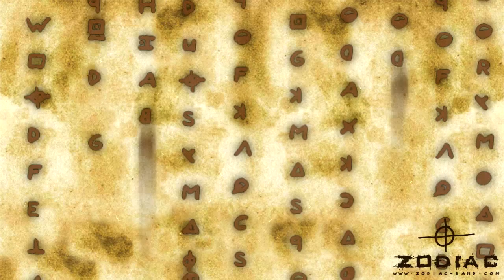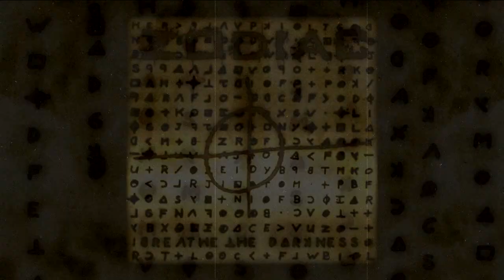Zodiac - Odin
Album: Breathe the Darkness  (2015)